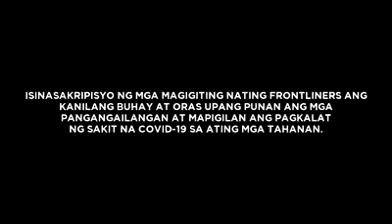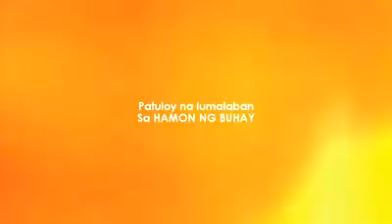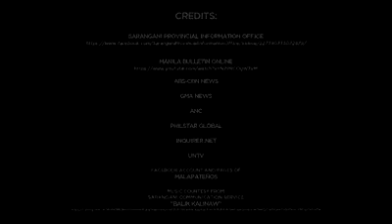The act of HEROISM.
We salute to all frontliners who serve for the safeness of the Filipino people.

Credits to Local Government Unit of Malapatan - Malapatan Information Office